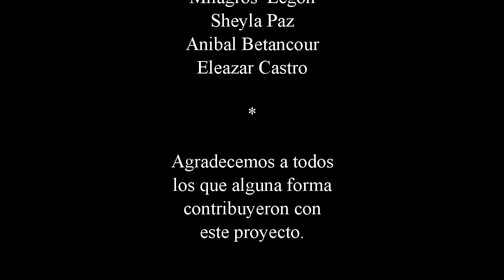Tony D Leon - En Qué Mundo Vivo Yo!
Tony D Leon lanza nuevo sencillo, En Qué Mundo Vivo Yo! dedicado al pueblo cubano a raíz de lo que sucede en la isla.

Agradecimientos a todas las personas que compartieron sus videos para hacer posible este clip.

Cancion original de Tony D Leon
Arreglo musical, producción y edición de Carlos Infante
Video editado por Anibal Betancour
Otros créditos: Milagros Leon, Sheyla Paz y Eleazar Castro